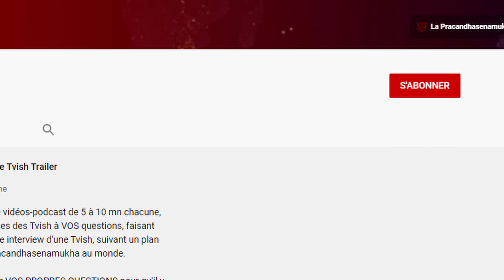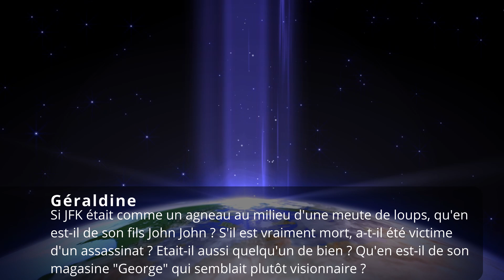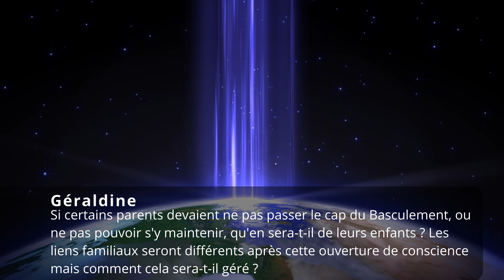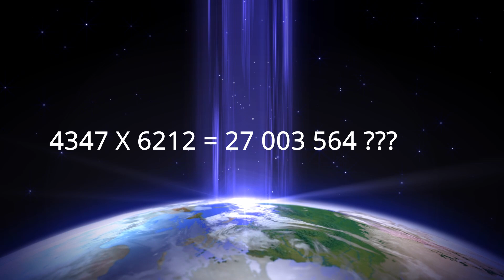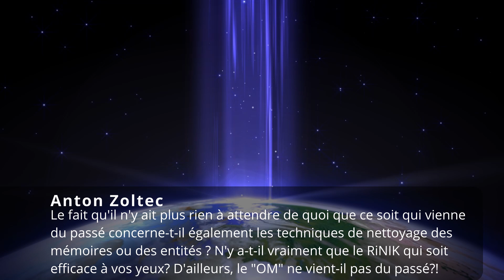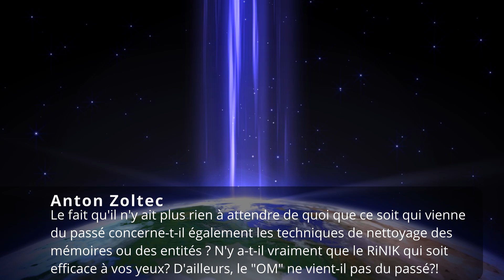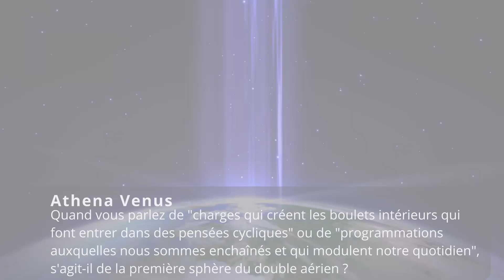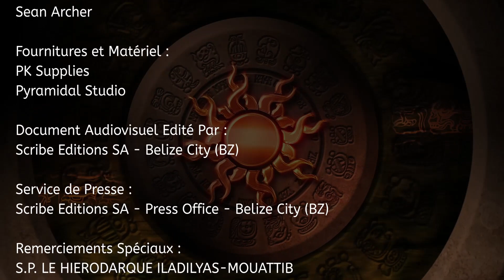Entrevues Avec Une Tvish #51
Thématiques abordées :
- John John Kennedy, son intégrité, sa mort supposée ou niée.
- Sort des orphelins après le changement de civilisation.
- Projet GWS.
- Les "technologies-prothèses".
- Les techniques de nettoyage des mémoires et du karma, ainsi que le OM auquel elles font appel, peuvent-ils être considérés comme faisant partie de ce passé dont il faut de débarrasser?
- N'y a-t-il vraiment que les RiNIK qui soit efficace?
- Jesse Ventura, ce qu'il devient, état de sa protection par les Tvish.
- Charges créant des boulets intérieurs, pensées cycliques, et programmations de l'Être Humain.
- Une Tvish Tutélaire peut-elle retrancher les corps subtils négatifs freinant l'évolution de l'âme?